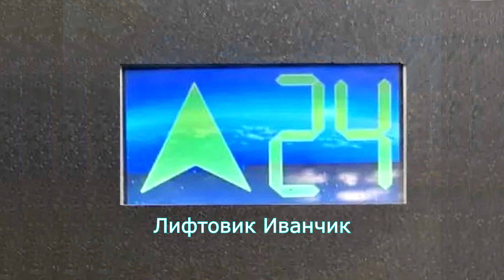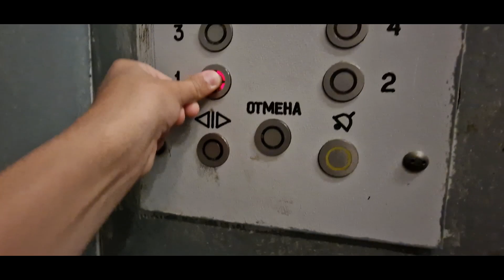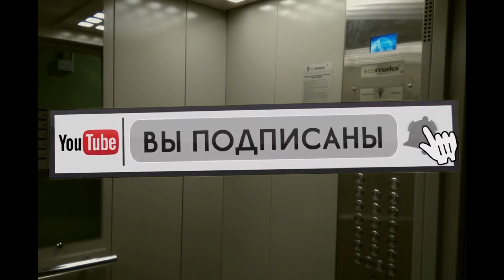⚡Необычный МЛМ в Брежневке 1965 года! Лифт МЛМ(Q=400, V=1.0, 2000 г.в.)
Страна: Беларусь

Область: Минская

Населённый пункт: город Минск

Район: Центральный

Микрорайон: Татарская Слобода

Адрес: проспект Победителей, 3

Подъезд: 2

Консьерж: нет

Серия: индивидуальный проект

Год постройки: 1965

Этажность: 7

Назначение: жилой дом

Тип стен: кирпичный

Домофон: CYFRAL CCD-2094.1M (СтройМир'овская боковушка, коричневый цвет, контроллер Z-5R)

Открылся ключом УН

--✅Оценка дома--

Фасад: 10/10 красивый фасад, дом не потерял свой облик, но стал выглядеть, как свежая новостройка. Пусть ПИК учится, как строить красивые дома, ведь они строят говняные коробки с нуля, а тут переделали старый кирпичный дом в такую конфетку, так ещё и оставили старый облик дома!)

Подъезды: 6/10 норм

Вид: 8.5/10 классный вид

Двор: 7/10 нормас, много зелени

Общая оценка: 7/10 хороший дом

Фирма: МЗС

Год: ~1965

Фирма: МЛМ

Модель: ЛП-400

Тип станции: электронная "УЛ"

Год: 2000

Грузоподъёмность: 400 кг или 5 чел

Скорость движения: 1.0

Приказной пост: МЛМ

Вызывные посты: МЛМ-ПКВ

Табло в кабине: МЛМ ТИ

Табло на этаже: МЛМ ТИ

Двигатель: 4АН-160

Год предстоящей замены лифта: ~2025

Страна: Беларусь

-✅Оценка лифта(-ов)-

Дизайн: 5/10 среднячок

Комфорт: 4/10 говнецо

Кнопки: 10/10 топ

Состояние: 4/10 довольно убитый лифт

Редкость: 6/10 интересный млм

Общая оценка: 6/10 пойдёт

-👌ТЕГИ(читать необязательно)-